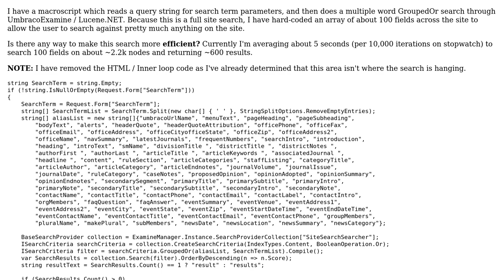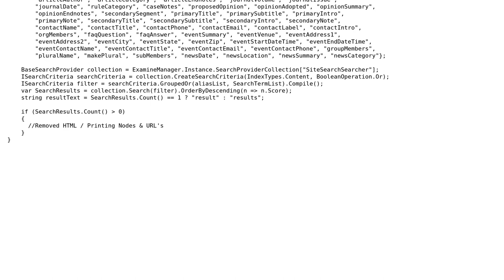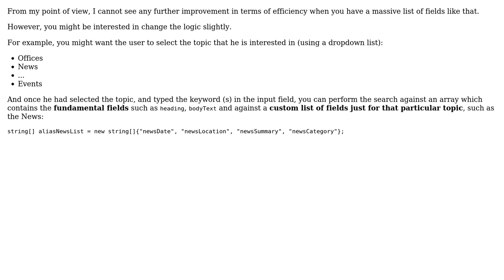Code Review: Umbraco Examine Search for Full Site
With thanks & praise to God, and with thanks to the many people who have made this project possible! | Content (except music & images) licensed under CC BY-SA | Music | Images & others | With thanks to user user3267755 user Felipe Cruz user BCdotWEB and the Stack Exchange Network Trademarks are property of their respective owners. You are responsible for your own actions.